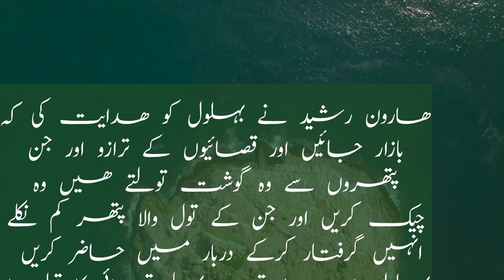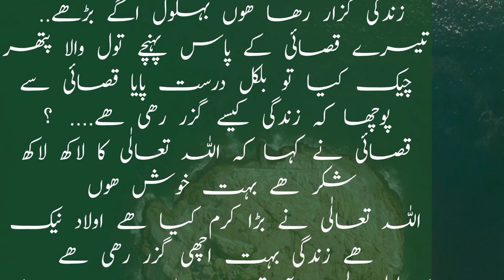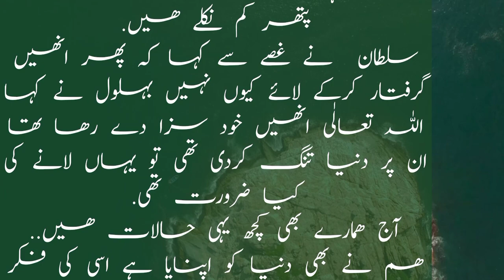Kalifa haron ur rashid aur behlol ka waqia/ hafiz shabeer tv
Khalifa Arun aur Rashid Baghdad ka mashhur Abbasi Khalifa tha Uske Waqt balloon Dana jo ki ek majbut kism ka shakta bahut Nek pressgar saktha vah Kai martba Khalifa Haroon Rashid ke ataab ka sab bhi banaa Magar Har Waqt vah apni Dhani Pari Baton se Bach nikalta tha Ek martba Khalifa Haroon aur Rashid Ne use Bajar bheja

hafiz gab
hafiz tv
hafiz shabir tv
islamc satory